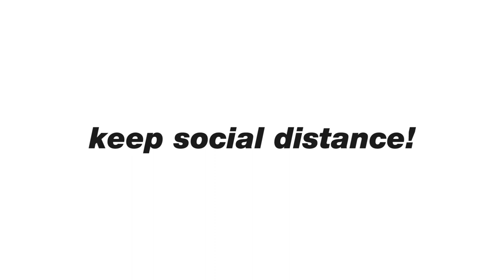Comilla Tour | Few Hours in Comilla | Cinematic Travel Video 2020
Sit, plug in your earphone & enjoy.

I spend few hours in Comilla, that's why I couldn't shoot very well but in this few hours I tried my best to cover up some beautiful scenes of Comilla with my cheap gadgets.

COMILLA :
Comilla is a city in the Chittagong Division of Bangladesh, located along the Dhaka-Chittagong Highway. It is the administrative center of the Comilla District, part of the Chittagong Division.

Comilla War Cemetery :
Mainamati War Cemetery is a war cemetery and a memorial in Comilla, Bangladesh, for Second World War graves from nearby areas during the Second World War. The cemetery contains 736 Commonwealth burials of the Second World War.It was established and maintained by the Commonwealth War Graves Commission (CWGC), to pay tribute to those who sacrificed their lives in World War II. It is situated in the Comilla Cantonment area.

DharmaSagar :
Dharmasagar is a century old man-made large pond or dighi located in Comilla town with an area of 9.38 hectare. Maharaj Dharma Manikya of Tripura (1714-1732) dug this dighi to make water available to the local people.  This is very charming and pleasant place for a day tour with friends and family

Places we've been into:
1. Comilla Railway Station
2. DharmaSagar
3. Mainamati War Cemetery
4. Comilla Cantonment
5. Nangalkot
Matri Bhandar rasmalai and comilla food is amazing.

Gear used :
Camera : Redmi Note 5ai

Software I used:
Adobe Lightroom
Adobe Photoshop